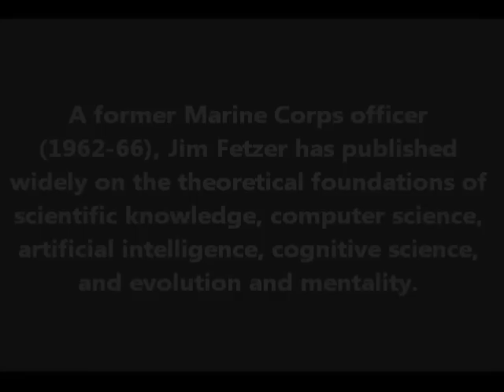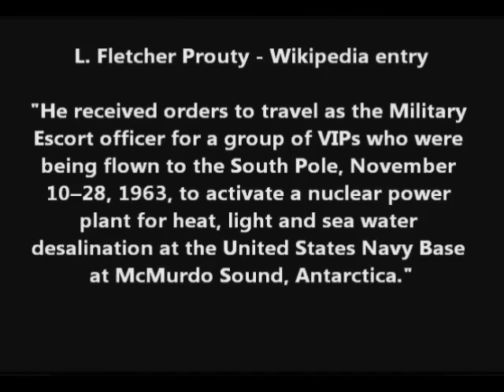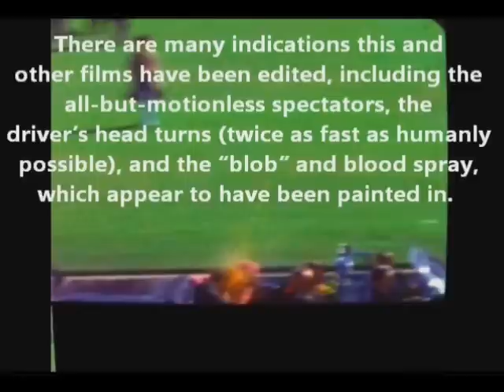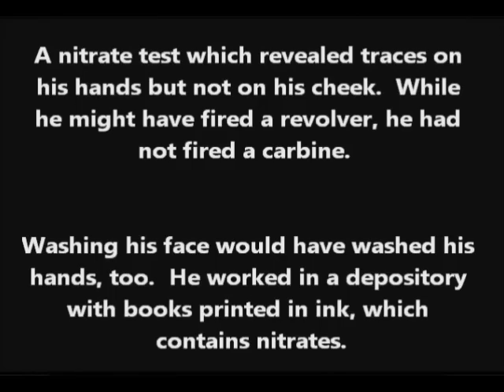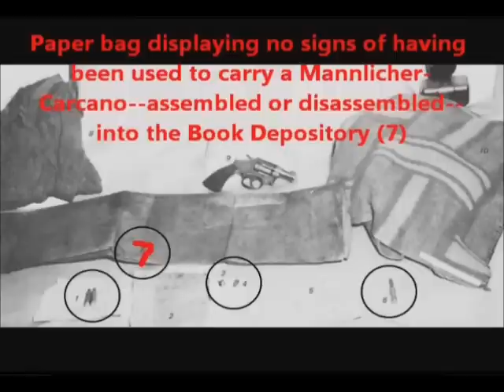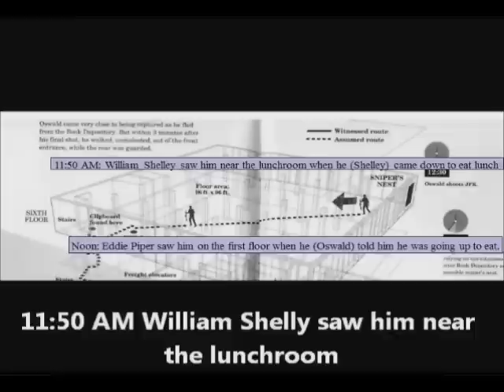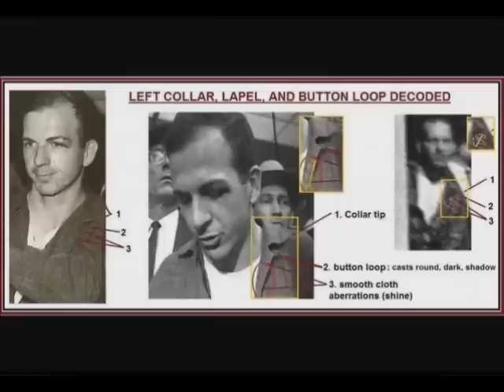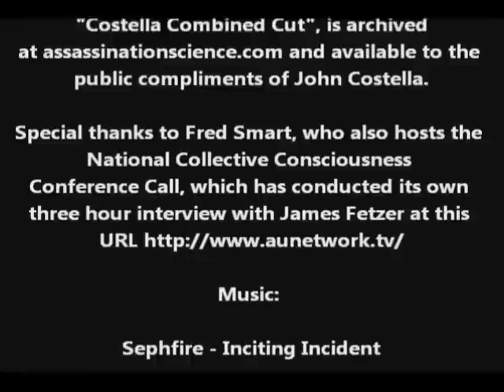JFK Part I: A National Security Event - Oswald Didn't Do It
Jim Fetzer 49th Anniversary of the JFK Assassination Part 1

A former Marine Corps officer, Jim Fetzer has published widely on the theoretical foundations of scientific knowledge, computer science, artificial intelligence, cognitive science, and evolution and mentality.

McKnight Professor Emeritus at the University of Minnesota Duluth, he has also conducted extensive research into the assassination of JFK, the events of 9/11, and the plane crash that killed Sen. Paul Wellstone.

The founder of Scholars for 9/11 Truth, his latest books include The Evolution of Intelligence (2005), The 9/11 Conspiracy (2007), Render Unto Darwin (2007), and The Place of Probability in Science (2010).

James H. Fetzer
Distinguished McKnight University
Professor Emeritus
University of Minnesota Duluth

NOTE: Around 16:00, when Jim is explaining Clint Hill's report of his actions in pushing Jackie back down, laying across their bodies in the back seat, peering down into the fist-sized blow-out at the back of his head and giving his colleagues a "thumbs down"--all before the limo reaches the Triple Underpass--he repeats the name, "Roy Kellerman", when he meant, "Clint Hill", in saying that "Roy Kellerman reported looking back and seeing Roy Kellerman [Clint Hill] lying across the trunk of the car, when it was actually the back seat".   We have inserted a TEXT IMAGE SCREEN into the video to call attention to and correct for this error.

Note #2:  The original version of this video was uploaded on 11/20/12, two days prior to the the 49th Anniversary event in San Francisco which Jim Fetzer attended as a speaker-presenter.